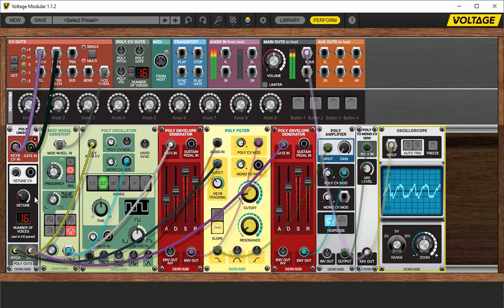Voltage Modular Poly Unison Demo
Voltage Modular 16-voice detuned unison demo. One Poly oscillator generating a HUGE sound with the new Poly Unison module!